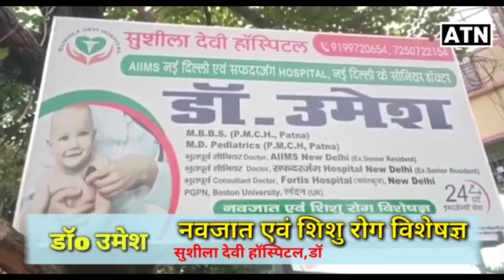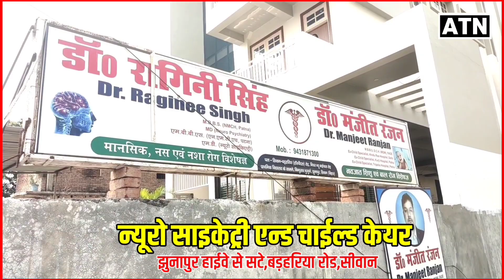Siwan: गणेश पूजा जुलूस में संशोधन,जो पहले आएगा,वह जाएगा,नम्बरिंग सिस्टम खत्म,थानाध्यक्ष का बड़ा फैसला